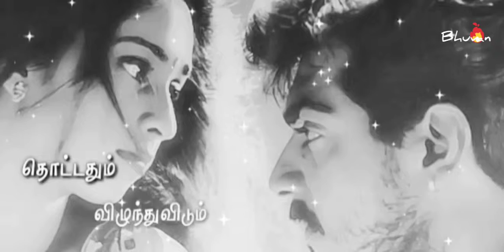InShot 20190225 082220906